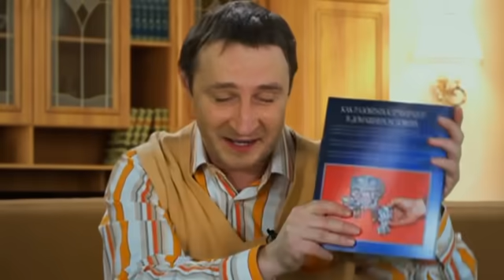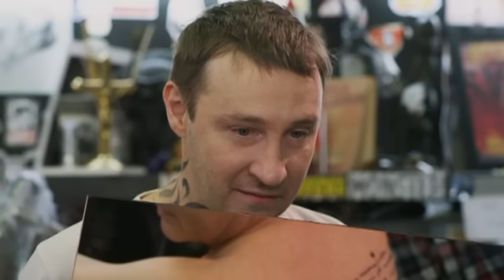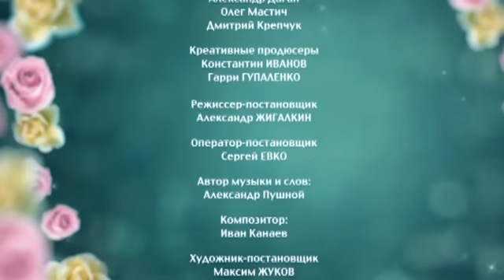6 кадров - Выпуск 260